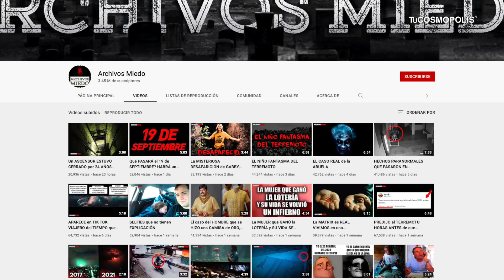¡DESCUBRE un SÚPER VOLCÁN que PODRÍA DESTRUIR a la HUMANIDAD! Pero los CIENTÍFICOS YA TIENEN un PLAN